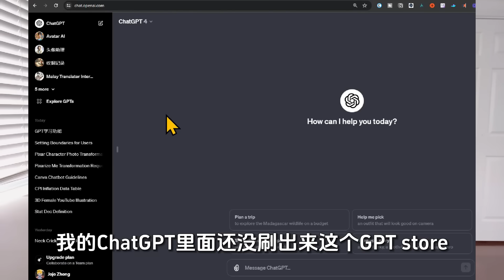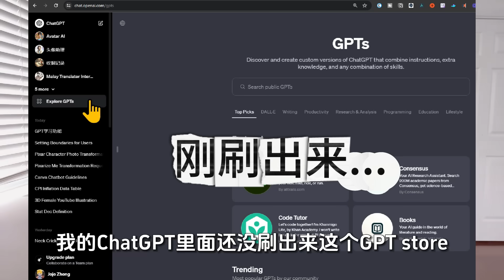GPT Store上线！GPT商店 99%的GPTs都在裸奔！跟ChatGPT分润赚钱？你必须要看的重大警告~ ChatGPT已经有记忆了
👩‍🦰【干货】如何做数字人，1天克隆你自己://youtu.be/qjqk9CXQG98

🍎🍎影片時間軸🍎🍎
00:00 GPT store GPT 商店来了，今早 Sam Altman OpenAI发推
00:10 什么是GPTs
00:59 我破解了几百个GPTs 之后总结的防盗要点
01:55 ComfyUI Assistant的作者发现他的GPT被1:1盗取了
02:40 怎么做能防御你的提示词和知识库被盗？
06:04 怎么看 GPTs 排名 前500 GPTranked.com
06:19 怎么搜寻GPTs? GPTshunter.com
06:57 ChatGPT 现在有记忆力了
08:09 ChatGPT Team 有什么好处？
08:50 GPT还欠缺的功能是什么？